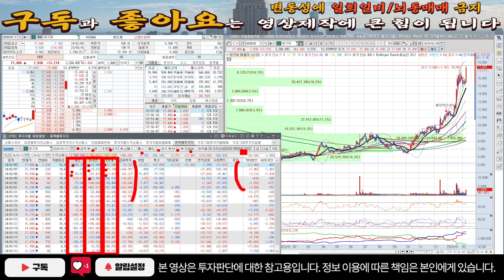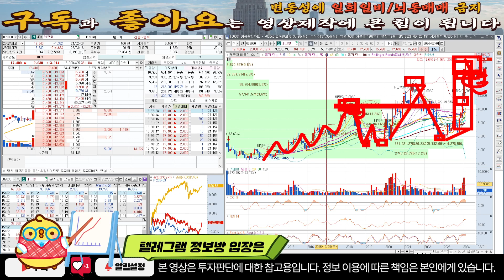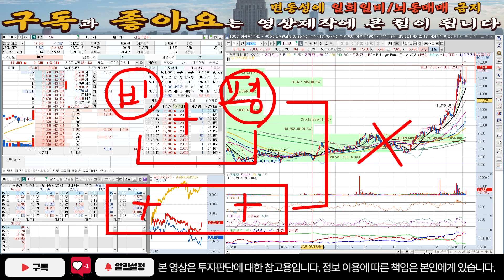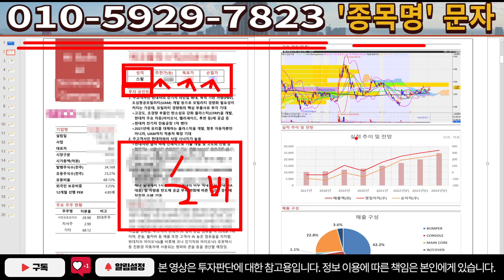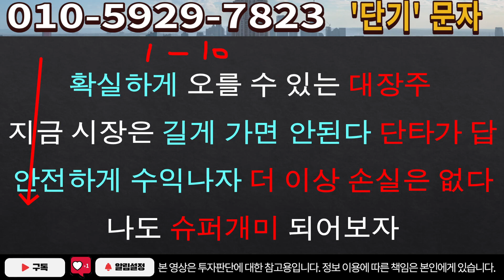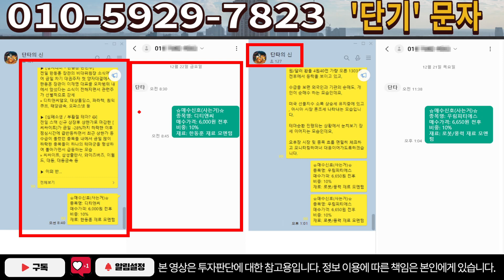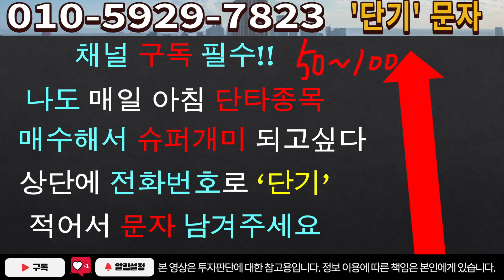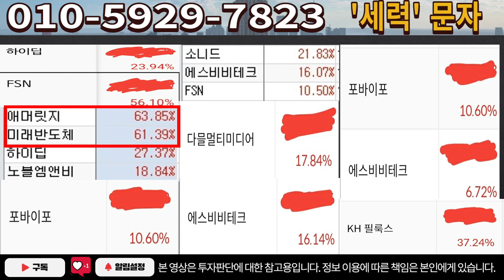[주식]테크윙 - 왜 이제 이런 뉴스가 뜨는가? 이 뉴스로 10배 폭등합니다!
실시간 구독자소통 카톡방 투자정보 텔레그램